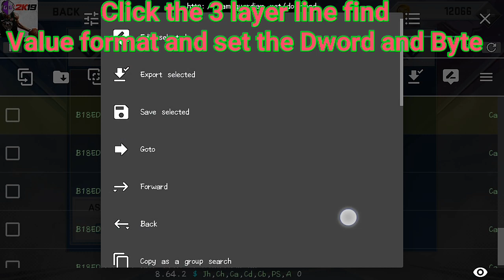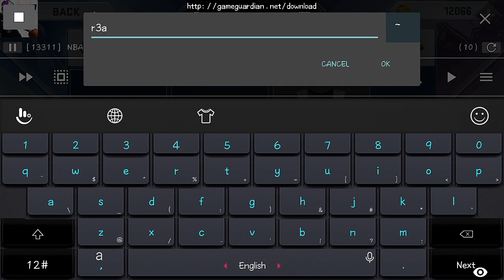NBA2K19 MOBILE CHANGE 5DIGIT CODE JERSEY TO 6DIGIT CODE JERSEY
To those new to the Gameguardian kindly watch this first
Gameguardian No Root Tutorial

YOU CAN ALSO USE THIS IN ASSOCIATION AND MYCAREER

HOME = uh + team id
AWAY = ua + team id

TEAM ID                AlLTERNATE JERSEY

Cavaliers = 004              uax004
Celtics = 005                ux005
Heat = 010                 ux010
Lakers = 015                ux015
Magic = 016                 ux016
Nuggets = 019                ux019
Spurs = 025                  ux025
Suns = 026                   ux026
Thunder = 024                 ux024
Trail Blazers = 028              ux028

NOTE :
The picture of the jersey may disappeared but just play the game as long as you put it right it will work

Special thanks to Beng Cruise & Cyrus Jewel Fiesta